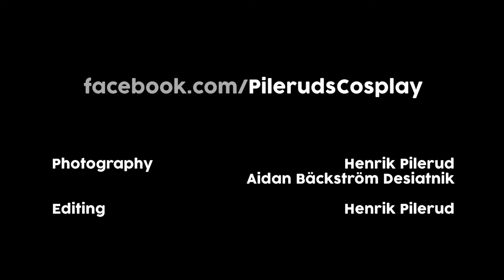Pilerud's cosplay - Nordsken 2017